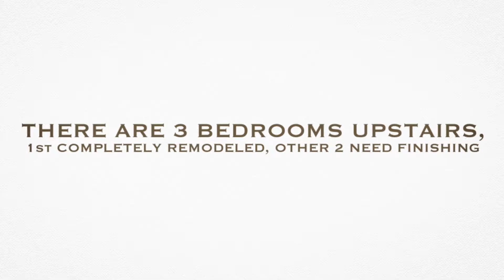5753 Norton Rd, Vernon Center NY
Large 3 bedroom house ready for you to make the finishing touches. The work has been started...siding, roof, some sheet rock...but is still flexible to accommodate your vision. This property has so much to offer, so start your Pinterest board and grab your tools.